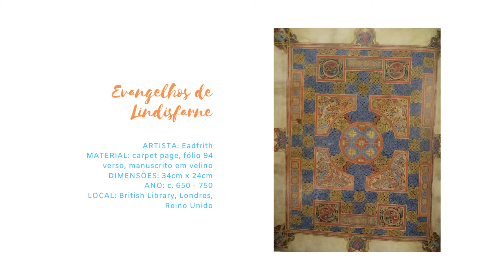Arte abstrata | Aula de Arte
Conheça melhor o que é o figurativo e abstrato na arte, tendo ênfase na arte abstrata neste vídeo.

Eu sou Angélica Ribeiro, artista visual e nesse canal eu apresento conteúdos sobre arte e cultura, especialmente artes visuais. Aqui contribuo para a arte-educação com vídeos sobre teorias da arte, análise de imagens e obras de arte e história da arte. Além do mais, também apresento minha vida como artista plástica brasileira e como professora de arte licenciada em Artes Visuais.